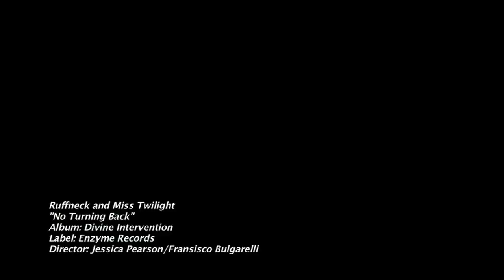Ruffneck & Miss Twilight - No turning back (official video)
Ruffneck & Miss Twilight - No turning official video relesed on the limited emzyme usb